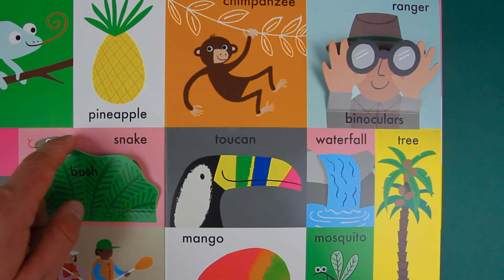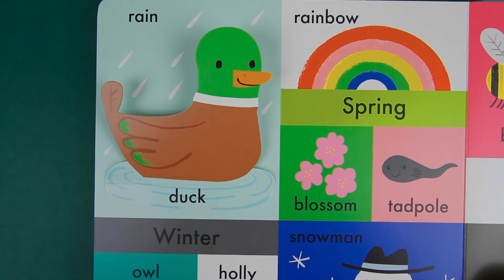100 First Words: Nature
A super-stylish gift board book for toddlers with BIG flaps to lift on every page!

All toddlers will adore searching for the colourful characters behind the shaped flaps, then naming the animals and plants that you might find in the garden, countryside, forest, jungle and arctic. Informative and engaging, this is the perfect introduction to the natural world for little ones.

A brilliant tool for building vocabulary and stimulating speech, this delightful book is also just a whole lot of FUN!